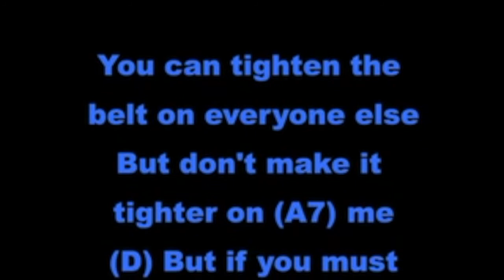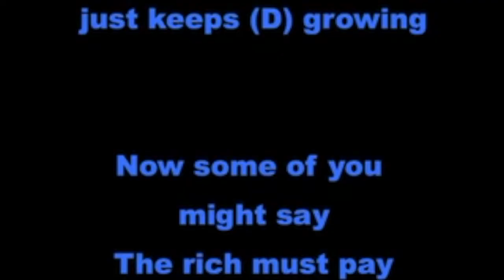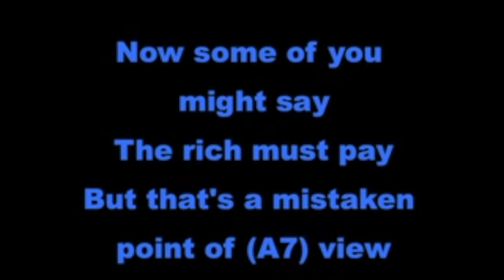Theme Song for the 1% (Lew Dite original)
Watching the news these days is mind-blowing.
It seems obvious that, although politicians bear the brunt of our scorn, the wealthy 1% are the real problem. Democracy is a myth.  Politicians are the messengers not the source.
We live in a global corporate dictatorship.
Back in 2011 I wrote this song but if anything it is even more relevant today. This is their theme song.
Played in the key of D.